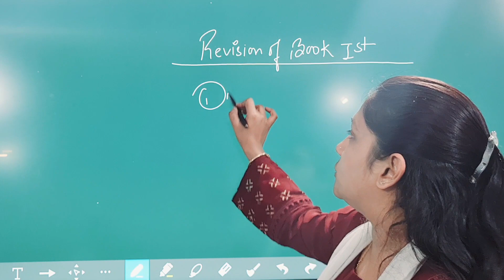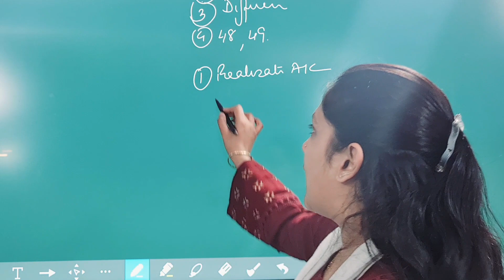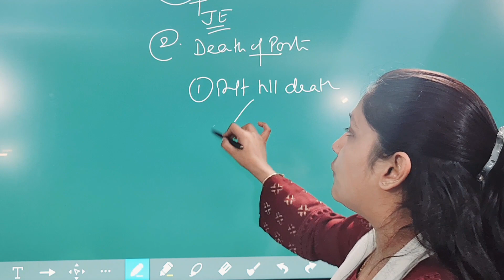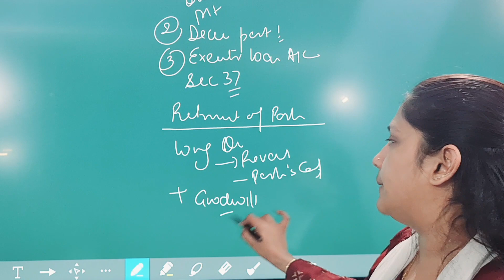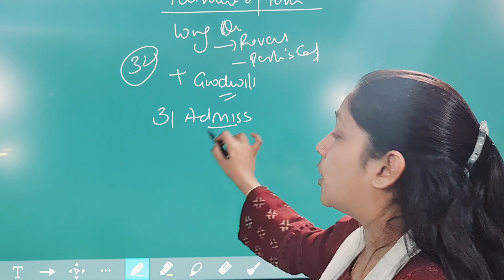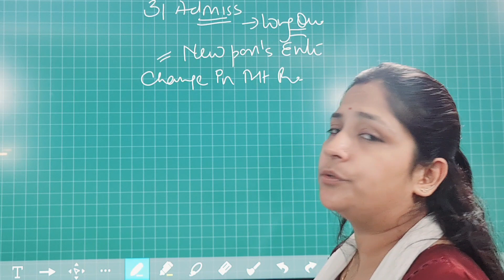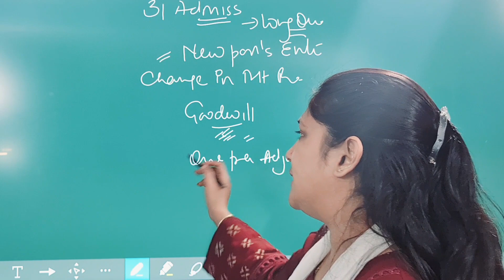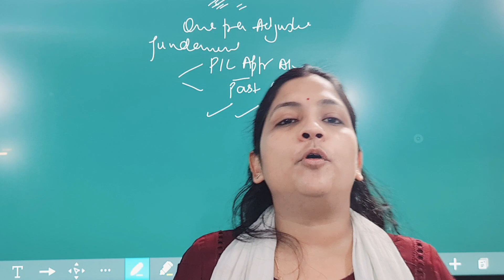Complete revision of Accounting for Partnership II Important concept of Partnership book